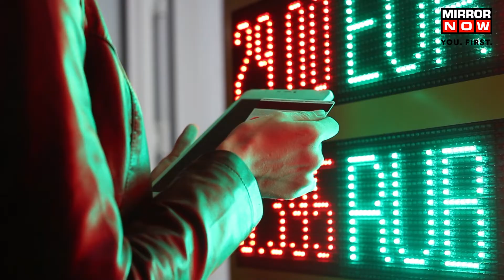Rameshwaram | Fishermen Oppose Deep-Sea Fishing Bill | Tamil Nadu | Fishing Sector | English News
Fishermen oppose central government's draft guidelines issued for the deep-sea fishing bill. They claim, this is a move to facilitate corporate firms into deep sea fishing. They have also said that, just like the farmers did with the three farm laws, fishermen will also protest the deep-sea fishing bill if it is not revoked. They have put forth some suggestions for the government to consider with regard to this bill. What are the other demands that fishermen associations and fishing boat operators have for the union guidelines and why are they protesting against it? Watch the video to find out